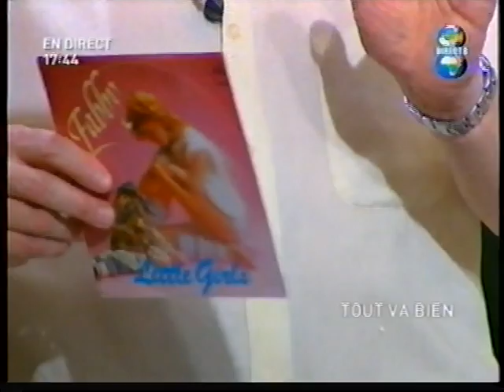DAVID BOWIE DANIEL LESUEUR FRANK ALAMO